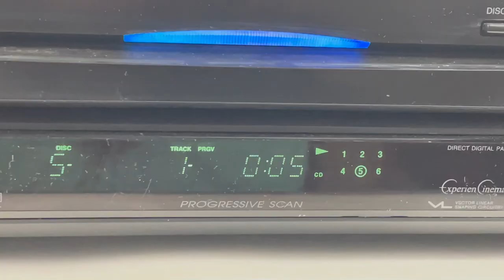Onkyo DV-CP702 6-Disc DVD / CD / MP3 / WMA Multi Disk Carousel Changer & Player